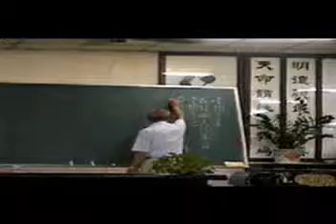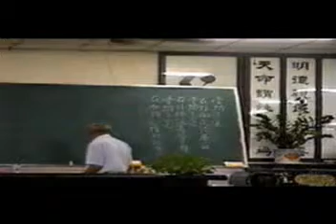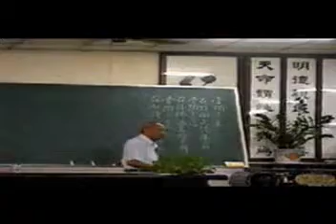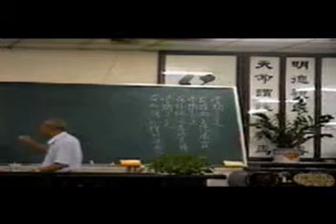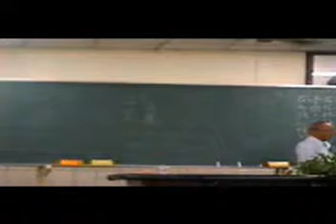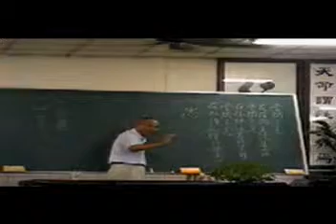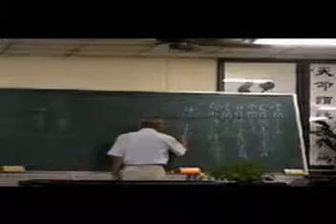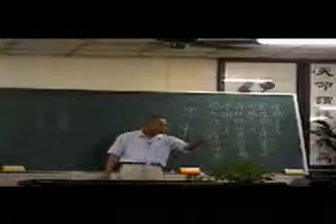20050916B02清上精湛班副前人慈悲提及四大事行者有福強調多拜佛學佛規十條大愿